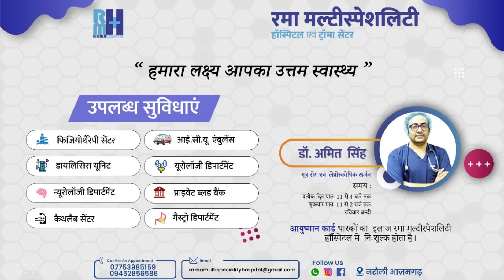आजमगढ़ एसपी ऑफिस पर हंगामा, खच्चर की कैसे फूटी आँख...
cibindiatopnews breakingnews topnews viralnews upnews upbignews purvanchalnews newsheadlines topbreaking uppolice azamgarhpolice cmyogi खबर आजमगढ़ जिले से , जहाँ आज दर्जनों की संख्या में पुलिस अधीक्षक कार्यालय पर पहुंचे महिआलों और पुरुषों ने जमकर हंगामा काटा . ये लोग जनपद आजमगढ़ के थाना कोतवाली अंतर्गत ग्राम कोलघाट के निवासी हैं . पीड़ितों का आरोप है कि रात्रि के 12बजकर 30 मीनट पर घर के बगल के सोनू यादव और स्कूल के बगल के उनके साथ दो गोलबन्द साथियों सहित हमारे घर पर धावा बोल दिया गया .
पीड़ित महिला ने बताया कि मेरे पति दिलीप पुत्र विजयी को दबंगों ने जमकर मारा-पीटा इस दौरान उन्हें धमकी देने के भी आरोप लगे हैं . महिला ने कहा कि मेरे दो खच्चरों को भी मारा गया है  , जबकि एक खच्चर की ऑंख मारकर फोड़ दी गयी है . पीड़ितों ने बताया कि इस घटना की  सूचना हम लोगों ने रात्रि में थाने पर दी...आरोप है कि इतने पर भी दबंगों का मन नहीं भरा तो अगले दिन पीड़ित के साथ दी मार पीट की गयी .

कोल बाज़ बहादुर के राज साहनी नामक युवक ने बताया कि हम सब मिलकर मूर्ति का भंडारा कर रहे थे . तभी दबंग वहां आये और बच्चों को कट्टा दिखाकर आतंकित कर रहे थे . उसके बाद हम सबने भंडारा बंद करके पहले कोतवाली पहुंचे .कोतवाली में प्रार्थनापत्र देकर हम लोग चले गए . इसके बाद एक दबंग फिर आकर मुझे धमकाने लगता है . राज साहनी का आरोप है कि उक्त  धमकी देने वाला युवक पहले भी ह्त्या कर चुका है . इसके बाद सूचना पर पहुंची पुलिस ने उसे गिरफ्तार कर लिया . उस युवक का नाम आशीष जायसवाल बताया गया है .कुछ लोग मौके से फरार हो गए . पीड़ितों का आरोप है कि ये मनबढ़ अक्सर उन लोगों को परेशान करते हैं